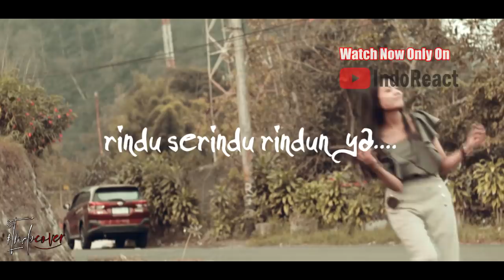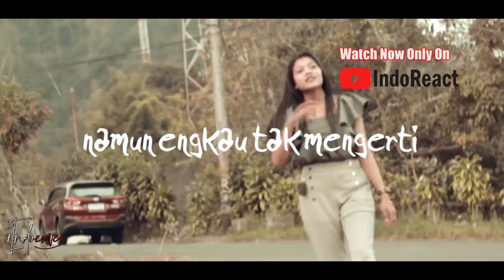SESUNGGUHNYA - Alif Satar & Raihan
Watch Previous Seasons of INDOREACT

malaysiaviral ((( DONASI BTC : 1BSH1HWSPnjhYTSVsCdPTyMxXHs5MhV2wS )))